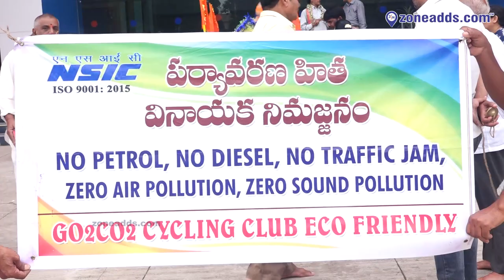పర్యావరణ హిత వినాయక నిమజ్జనం | Eco-Friendly Ganesh at NSIC - Dr AS Rao Nagar | zoneadds.com